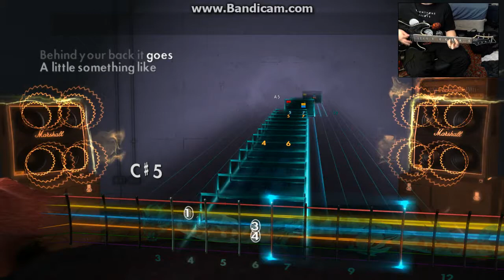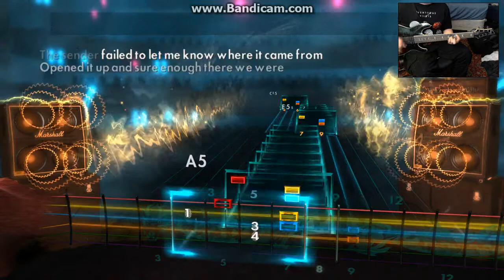Rocksmith 2014 Alkaline Trio - Armageddon 94%